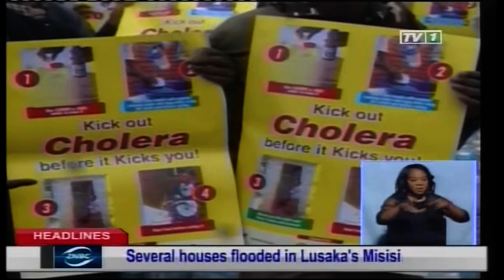zam1news.com - ZNBC TV1 News - 22nd January 2017